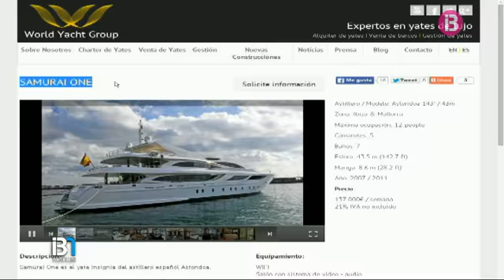Palma és l’escenari de la trobada bilateral entre Espanya i la Xina